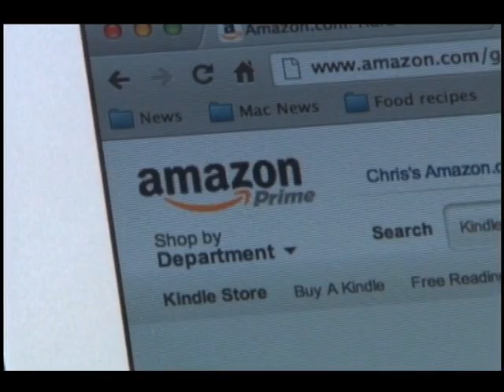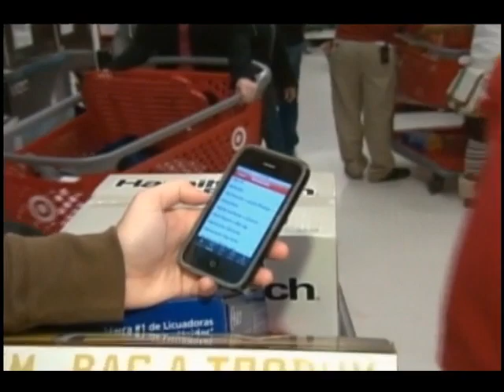Истории "Черной Пятницы"